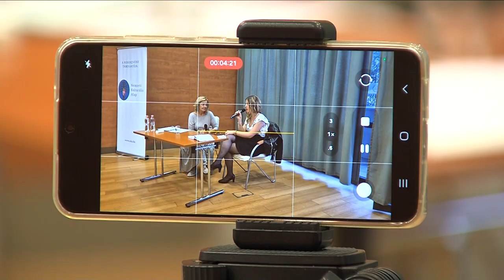Lelkünk üzenete testünk útjain - könyvbeszélgetés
Lelkünk üzenete testünk útjain: a SzomatoDráma-hatásmodell. Ez a címe Üveges Anna pszichológus, író könyvének, amiről a szerző és Weiszné Szabó Magdolna terápiás konzulens beszélgettek a Babits Mihály Kulturális Központ Kultúrkortyok Szabadegyetem rendezvényén.